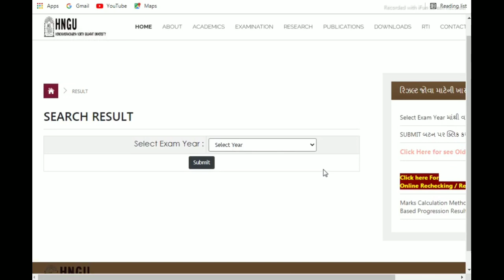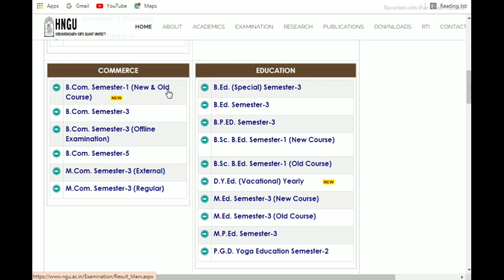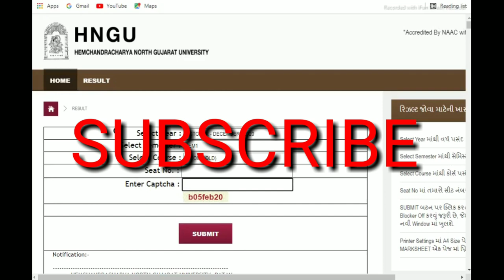HNGU Result kai rite jovu OCTOBER-DECEMBER : 2020July 15, 2021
𝗚𝘂𝗷𝗮𝗿𝗮𝘁 𝗻𝗶 𝗧𝗮𝗺𝗮𝗺 𝗝𝗼𝗯 𝗨𝗽𝗱𝗮𝘁𝗲, 𝗘𝗱𝘂𝗰𝗮𝘁𝗶𝗼𝗻 𝗛𝗲𝗹𝗽, 𝗦𝘁𝗱 𝟭 𝘁𝗼 𝟭𝟬, 𝗚𝘂𝗷𝗮𝗿𝗮𝘁 𝗚𝗼𝘃𝗲𝗿𝗺𝗲𝗻𝘁 𝘆𝗼𝗷𝗮𝗻𝗮
𝘃𝗮𝗴𝗲𝗿𝗲 𝗷𝗲𝘃𝗶 𝘁𝗮𝗺𝗮𝗺 𝘂𝗽𝗱𝗮𝘁𝗲 𝗺𝗮𝘁𝗲 𝗮𝗺𝗮𝗿𝗶 𝘆𝗼𝘂𝘁𝘂𝗯𝗲 𝗰𝗵𝗮𝗻𝗻𝗲𝗹 𝘀𝗮𝘁𝗵𝗲 𝗷𝗼𝗱𝗮𝘆𝗲𝗹𝗮 𝗿𝗲𝗵𝘃𝗮 𝘃𝗶𝗮𝗻𝗻𝘁𝗶.

આ 𝗩𝗶𝗱𝗲𝗼 તમારા દરેક ગ્રુપમાં શેર કરવા વિંનતી

𝗚𝘂𝗷𝗮𝗿𝗮𝘁'𝘀 𝗡𝗼. 𝟬𝟭 𝗘𝗱𝘂𝗰𝗮𝘁𝗶𝗼𝗻𝗮𝗹 𝗪𝗲𝗯𝘀𝗶𝘁𝗲 𝘄𝗶𝘁𝗵 𝗼𝘃𝗲𝗿 𝟱𝟬 𝗖𝗿𝗼𝗿𝗲 𝗩𝗶𝘀𝗶𝘁𝗼𝗿𝘀.

𝗦𝗼𝗰𝗶𝗮𝗹 𝗣𝗹𝗮𝘁𝗳𝗼𝗿𝗺

🙏🏻 𝗬𝗼𝘂 𝗰𝗮𝗻 𝗮𝗱𝗱 𝗼𝘂𝗿 ✆ 𝘄𝗵𝗮𝘁𝘀𝗮𝗽𝗽 𝗚𝗿𝗼𝘂𝗽 𝗜𝗻 𝘆𝗼𝘂𝗿 𝗠𝗼𝗯.